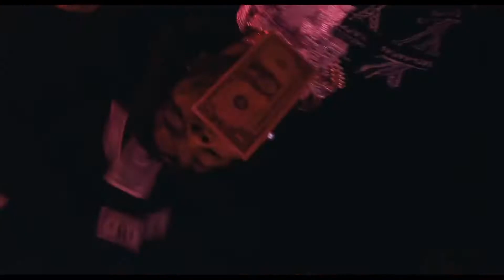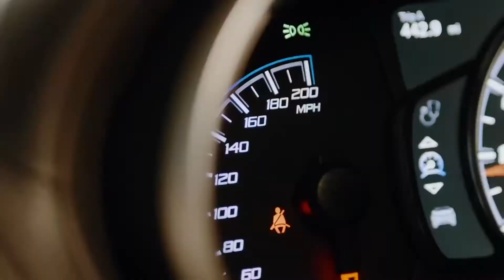Lil Baby x Lil Durk - Please (Official Video)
Do you want a License for the Beat at the End? 💫🔥🔥